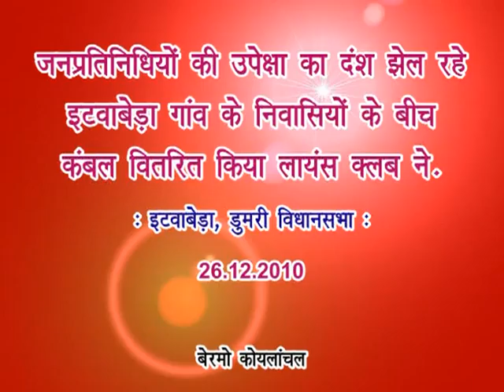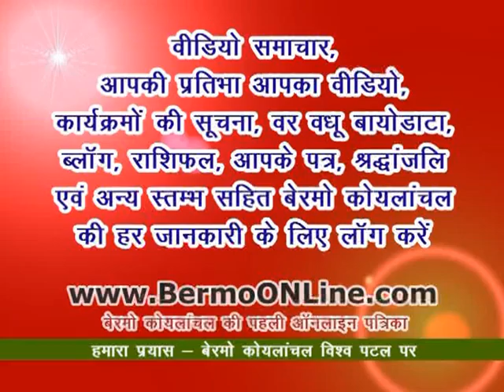Blankets distributed by Lions Club to the villagers of Etwabera - Bermo Koylanchal - 26.12.10.mpg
बेरमो कोयलांचल सटे डुमरी विधानसभा क्षेत्र के इटवाबेड़ा गांव के लोगो ने ठंड से बचाव हेतू कुछ दिन पहले एक अखबार के माध्‍यम से डुमरी के विधायक से कम से कम कपड़े का चिथड़ा ही भेज देने की गुहार लगायी थी। परन्‍तु जनप्रतिनिधियों की ओर से कोई पहल न होती देख लायंस क्‍लब कथारा ने दुर्गम रास्‍तो से जाकर उक्‍त गांव में 70  कंबल वितरित किये जिससे एक 7 वर्षीय अंधी बच्‍ची संगीता के साथ साथ गई वृद्ध भी लाभान्वित हुए। झारखण्‍ड राज्‍य के निर्माण के दस वर्षों के बाद भी वाहन जाने का रास्‍ता न होने के कारण यह गांव जनप्रतिनिधियों की पहुँच से दूर है। ऐसे में पहाड़ी रास्‍ते पर बनी कई किलोमीटर लम्‍बी पगडंडी पर चलकर, ठंड से ठिठुरते लोगों के बीच लायंस क्‍लब के सदस्‍यों ने कंबल वितरित कर उन्‍हे राहत पहुँचाने का सराहनीय कार्य किया है।

Follow BERMOonline on FACEBOOK, INSTAGRAM, TWITTER, LINKEDIN